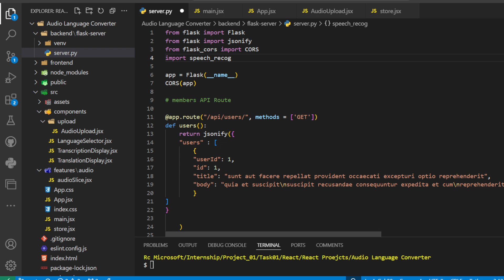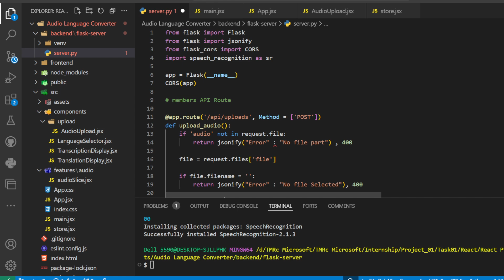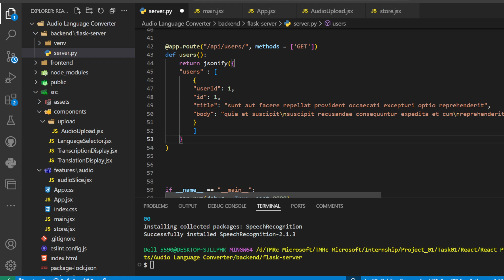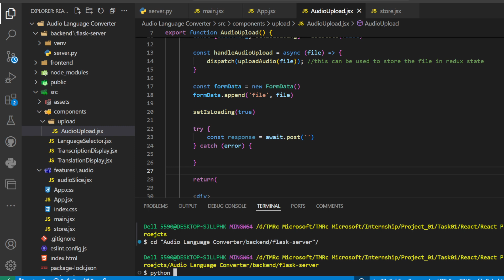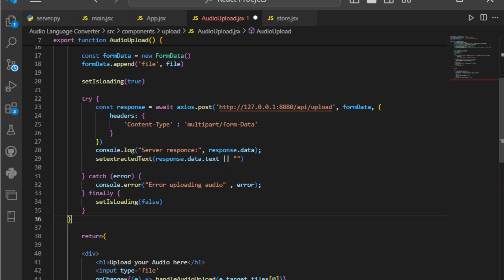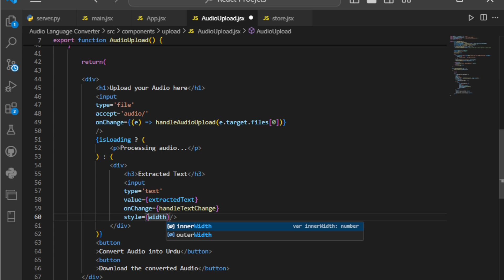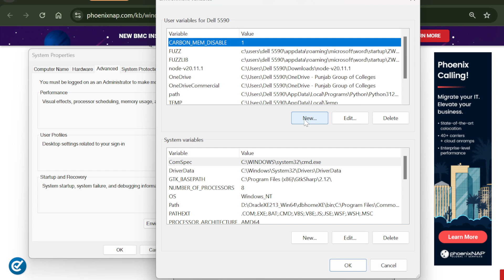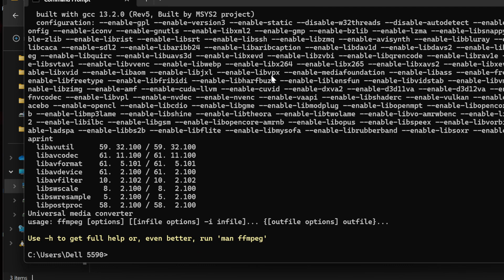Audio Language Converter Project Python Server and Extractnig Audio React + Flask Part 06